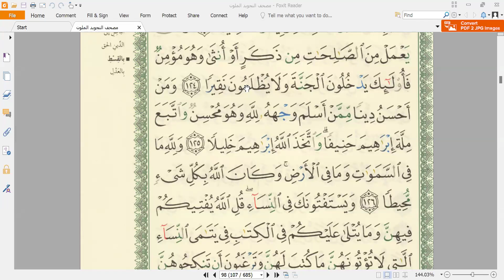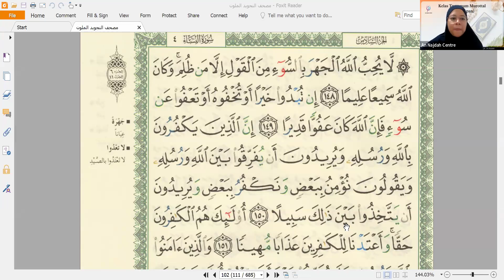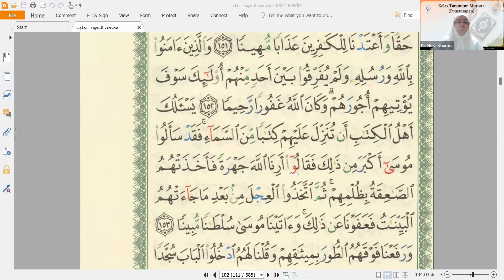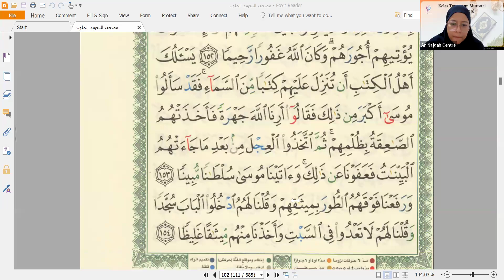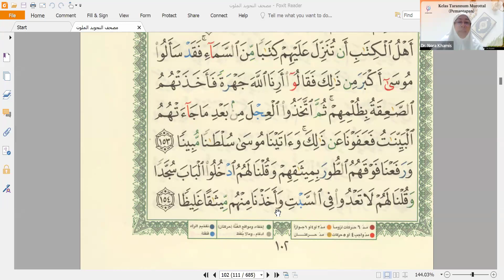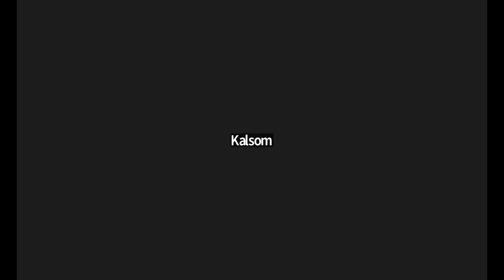Taranum Murottal, 26 Rabi'ul Akhir 1446@29 Oktober 24, Ustazah Nor Ruzana Natiah Jaafar